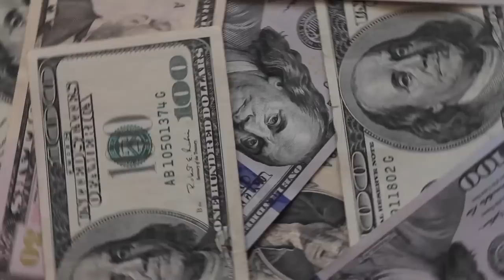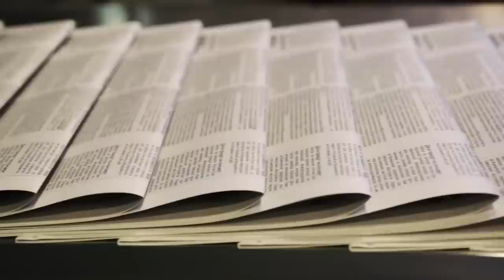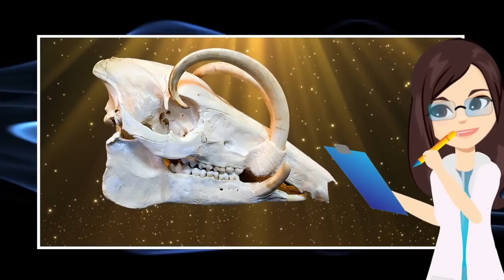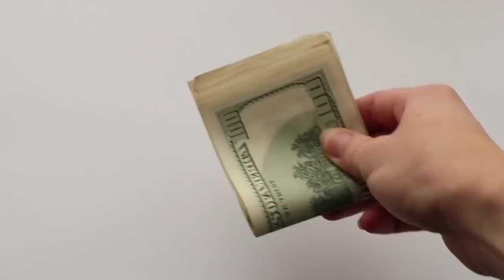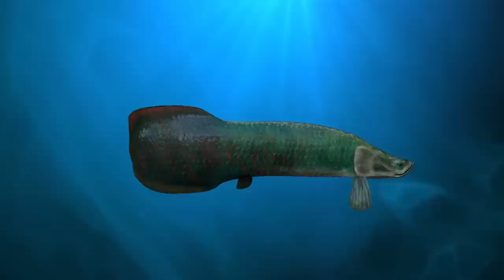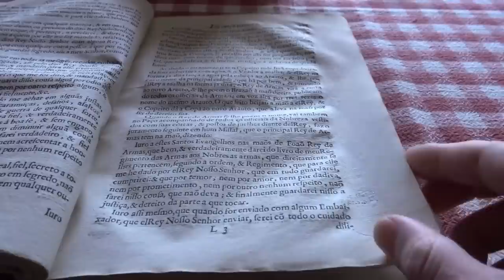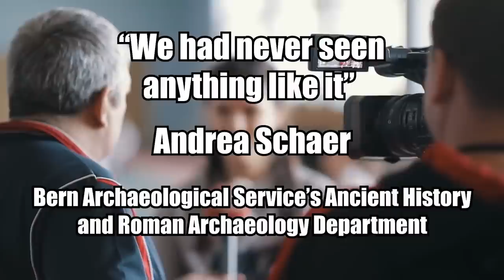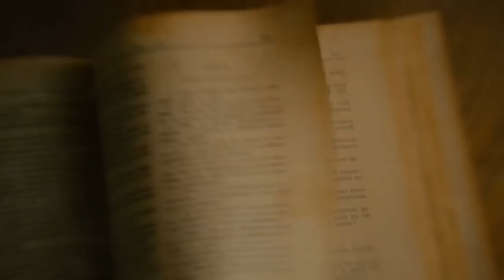Most BIZARRE Artifacts And Animal Discoveries!